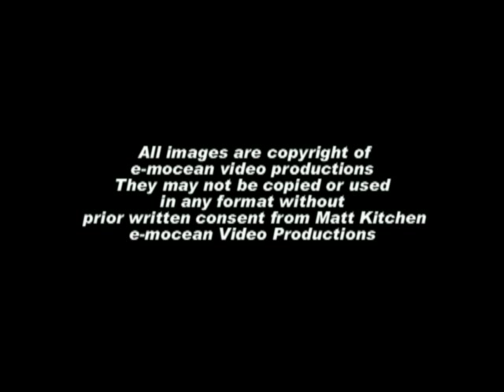Hammerhead Sharks being cleaned by Angel Fish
Cleaning activity from Cocos Island, Costa Rica